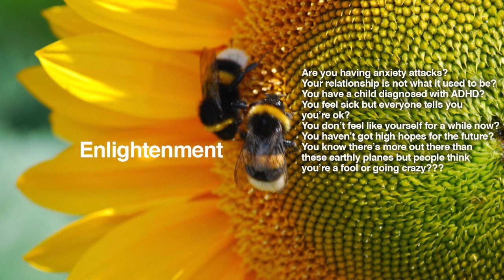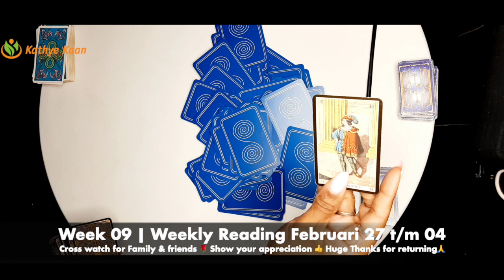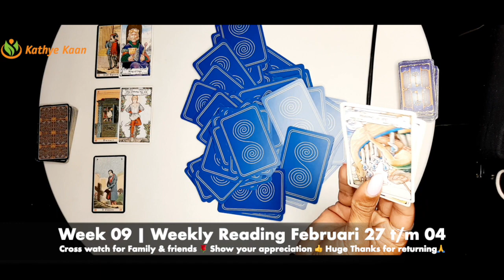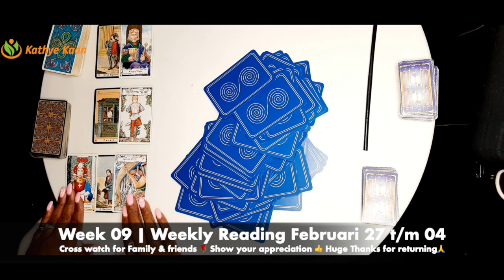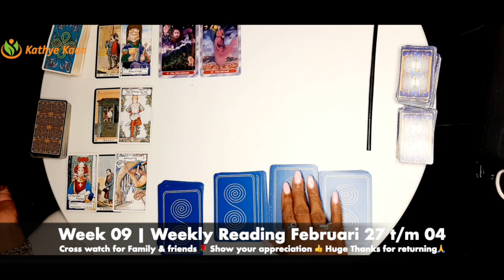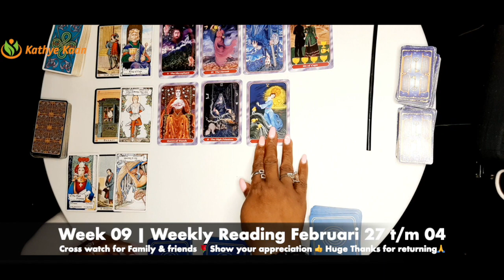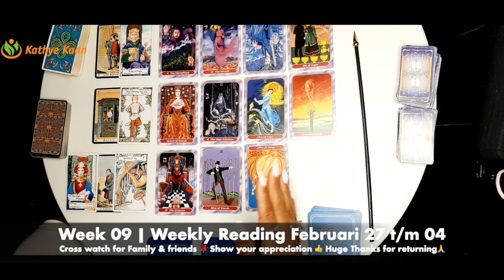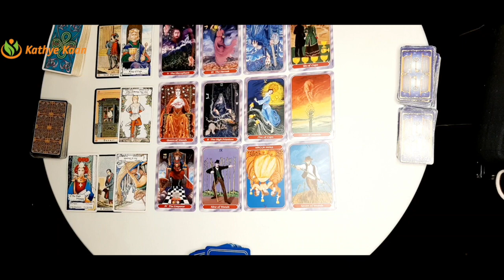LEO Weekly Tarot Reading February 27 05 🌹💫By Kathye KaanREADING PSYCHIC TAROT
Weekly Tarot Reading February 27 - 05🌹  By Kathye Kaan